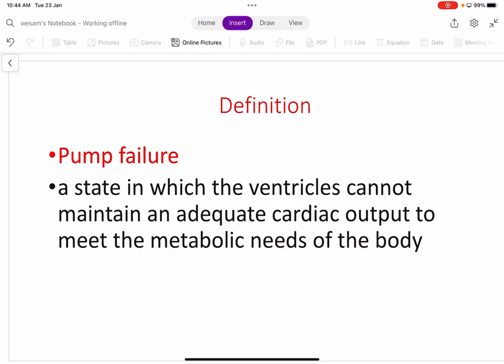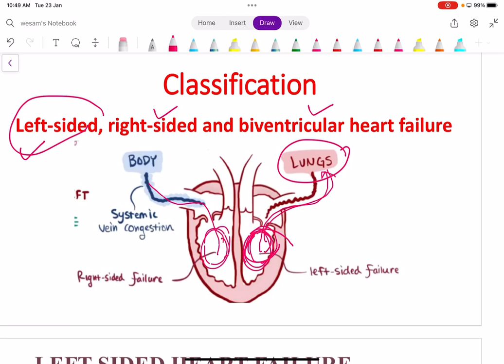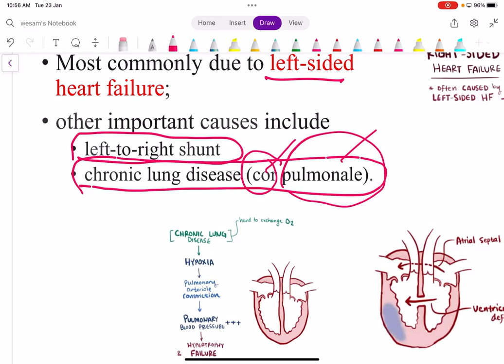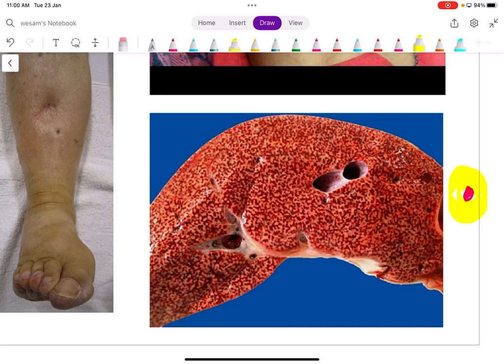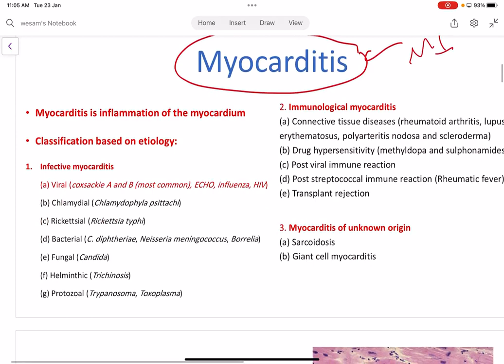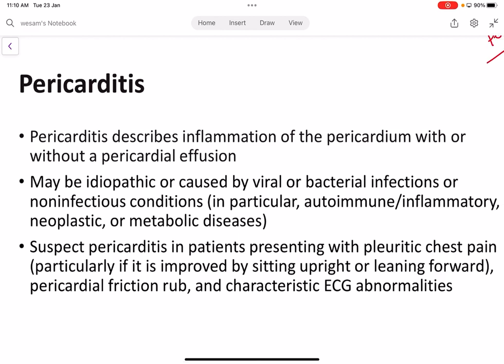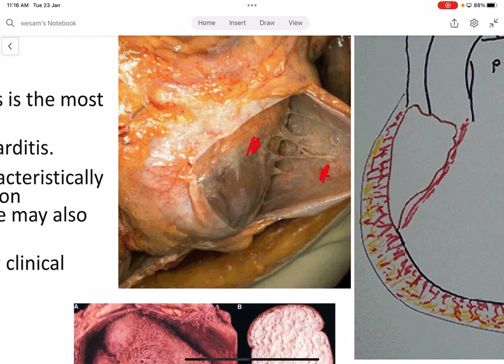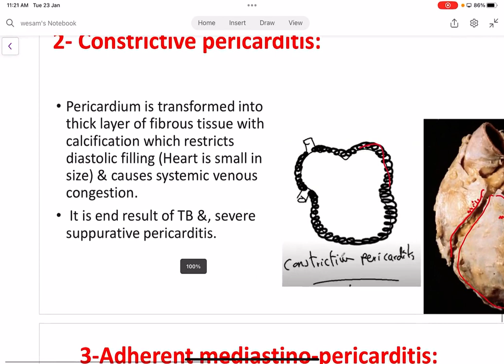6- Heart Failure